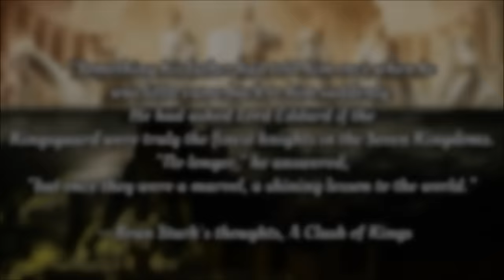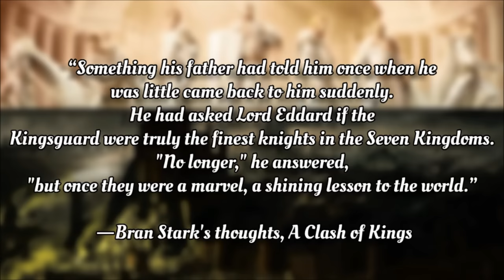The Kingsguard and the Fall of Chivalry | ASOIAF Lore & Analysis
Seven knights gleaming in white garb stood idle, flanking the Iron Throne. These were the Kingsguard, warriors and heroes of great renown tasked with protecting the King of Westeros and his royal family with their very lives. Election to the Kingsguard was considered the utmost honor for a knight, though it meant renouncing title, lands, and family for life. Instead, what awaited was pure and true service to the realm, and the men of the Kingsguard approached their duty with vigor and virtue. However, like all institutions, the Kingsguard inevitably suffered from corruption, especially as Robert’s Rebellion drew to a close and the age presented in A Song of Ice and Fire took hold. The men in the Kingsguard became pawns to those who played the game of thrones, putting their own desires or the desires of those whom they served above the good of the realm. Or worse, they displayed dreadful qualities, reflecting the worst of man rather than the best. No longer was the white cloak an honor of a lifetime and an opportunity to display chivalry and valor, but a position with which to forward agendas, hang vicious threats, and garner no respect.

0:00 Introduction
2:00 History: Inception
2:30 History: Notable Events
2:53 History: Robert's Rebellion
5:33 Current Events
5:52 Ser Barristan Selmy
6:26 Ser Jaime Lannister
6:46 Sandor Clegane
7:23 Ser Meryn Trant
8:18 Ser Arys Oakheart
9:40 Ser Preston Greenfield
10:25 Ser Balon Swann
11:28 Ser Mandon Moore
12:43 Ser Boros Blount
14:44 Ser Osmund Kettleblack
16:53 Ser Robert Strong
18:51 Ser Loras Tyrell
20:44 Analysis
21:51 Conclusion